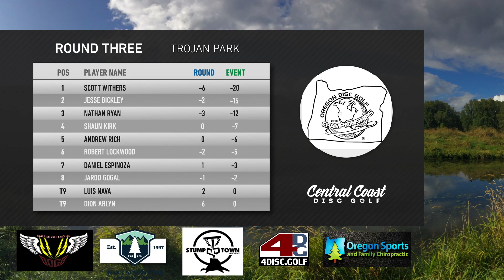2018 ORDGC Round 3 Part 2 - Withers, Bickley, Ryan, Kirk